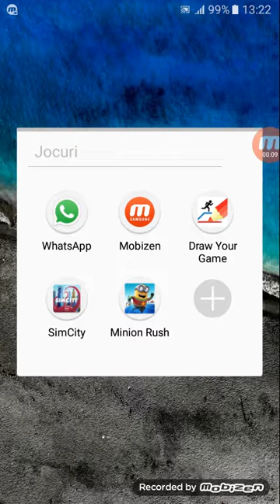SimCity Ep.3 Part.1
Eduard Chiriac